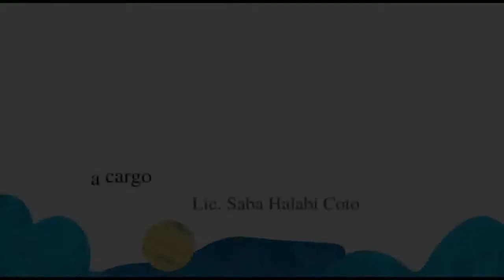Recital Percusion Oficial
Recita de cátedra de Percusión, a cargo del profesor Saba Halabi Coto.